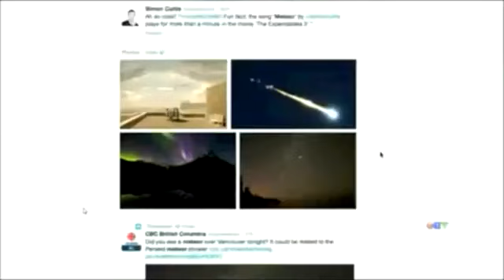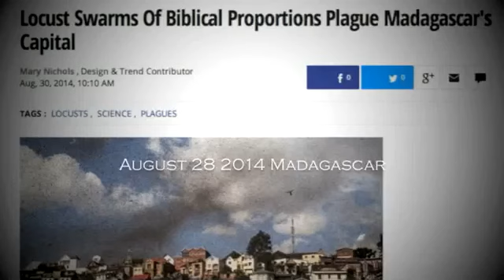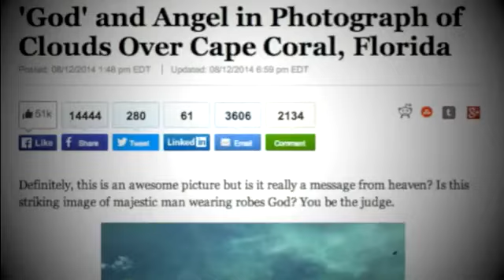STRANGE EVENTS: Something is going on Now Upon The Earth 2014